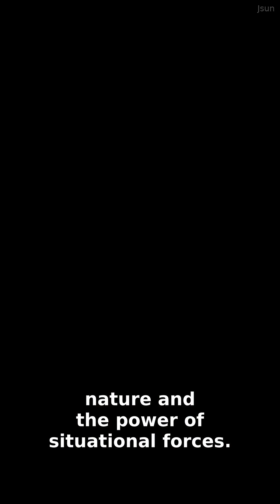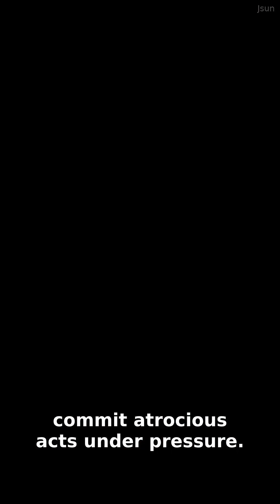wicked experiments 😱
🔥 wicked experiments - Prepare to be AMAZED!

In this video:
🥇 Project MKUltra
🥇 The Tuskegee Syphilis Study
🥈 The Milgram Experiment
🥉 The Little Albert Experiment

Share this with someone who needs to see this! 📤